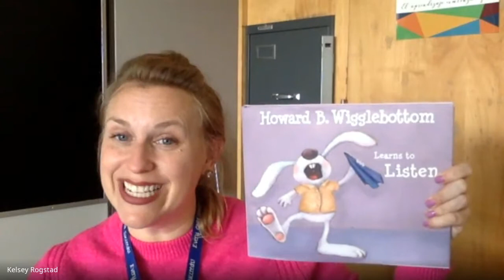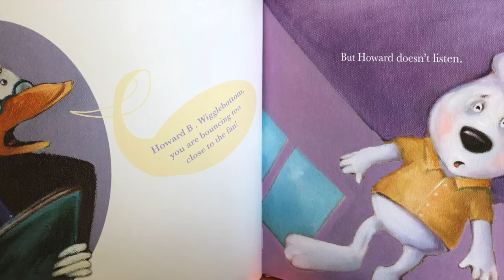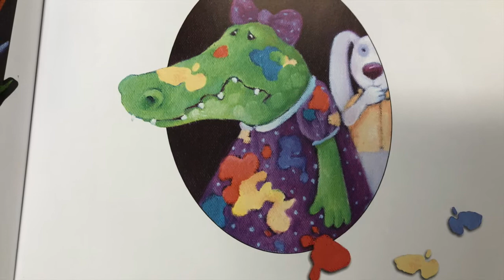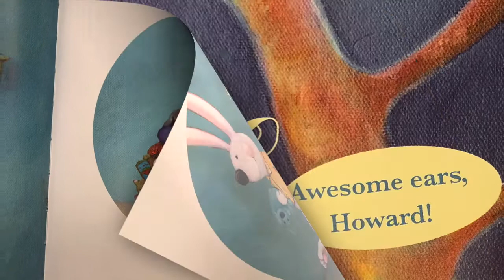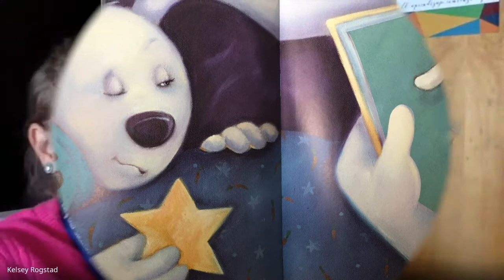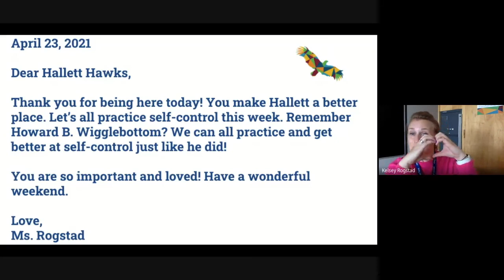Community Circle: Friday, April 23, 2021